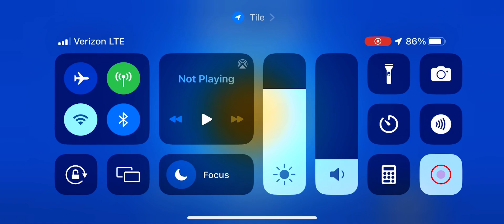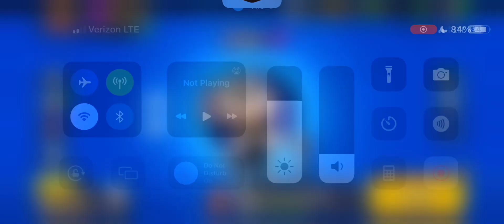Just unlocked legendary brawler kit for free with credits. Still getting used to him